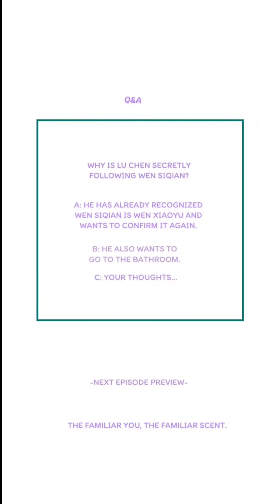A different wife Chapter 42 (English Sub)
She was set up by a scumbag and presented to the CEO as a gift. What she thought was a nightmare turned out to be the beginning of happiness. The man doted on her and loved her. Facing the CEO's domineering wooing tactics, she finally completely started to accept this relation... However, an accident caused her to change her appearance and part ways with him. When they met again, would the man recognize that the girl in front of him is the one he once loved so much?